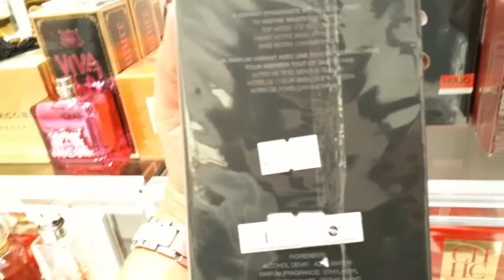Super Sale Branded Ferpume|Wodjooh Shop almost 50%off|Lodi Lyn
Please do check and by now until nov.30.2019
At Doha Festival Mall/DFC Mall First Floor🥰